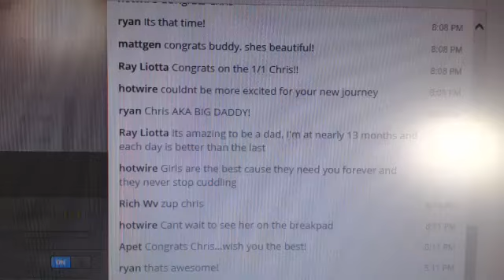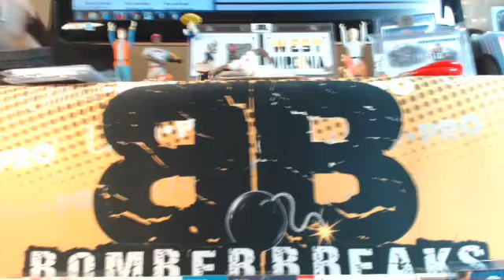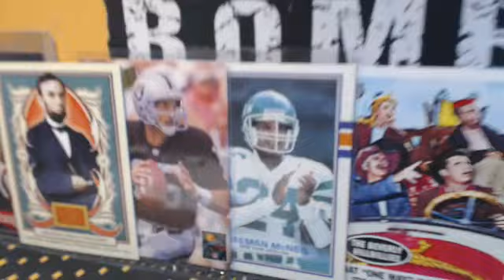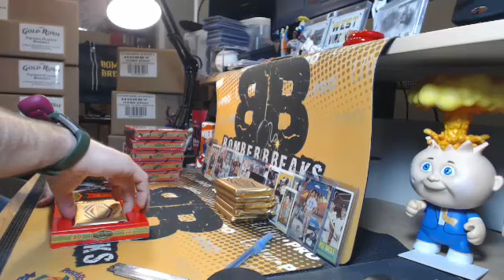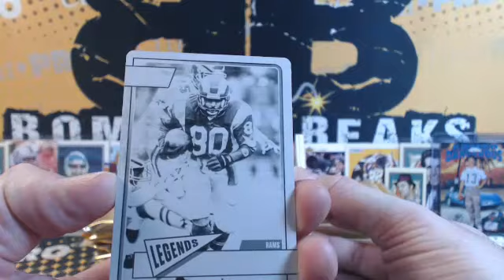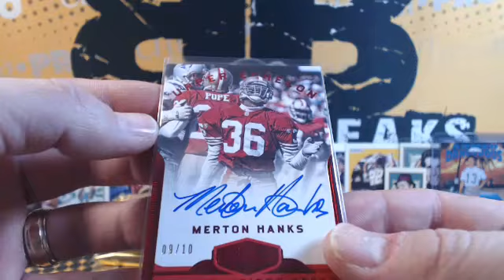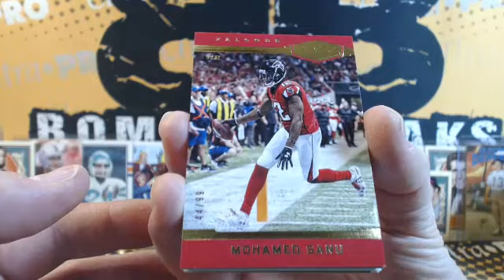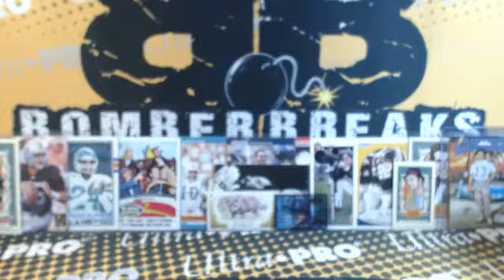2018 Plates & Patches FB Random Divisions #1 Case Break 2.13.19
2018 Plates & Patches FB Random Divisions #1 Case Break 2.13.19 - Captured Live on Ustream